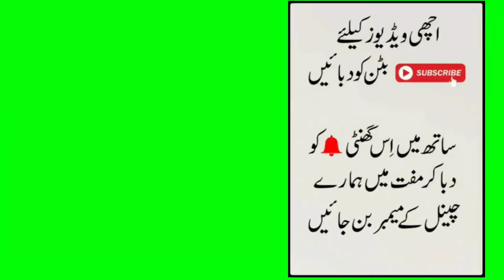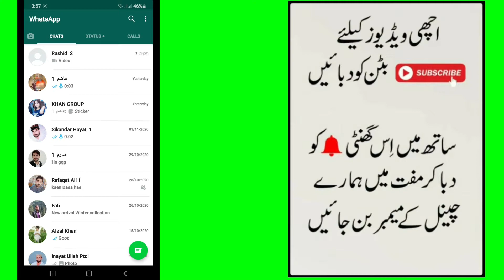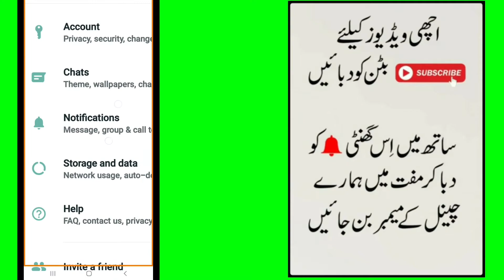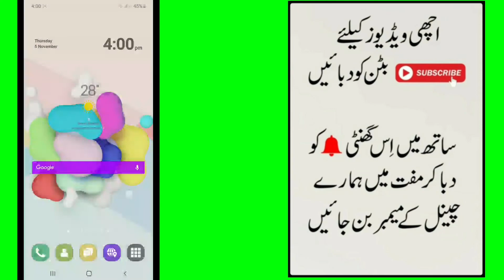AB WhatsApp Ki Photo Aur Video Aap Ki Ijazat Ke Bagair Gallery Mein Save Nahin Hogi | RASHID ALI TV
(1)